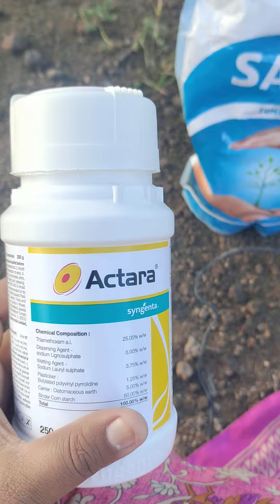8वर्षाच्या गोल्डन सीताफळ बागेला फवरणी 21-9-2023 मिलीबाग थ्रिप्स लाल कोळी कीटक यासाठी